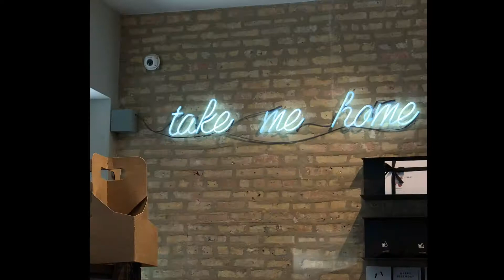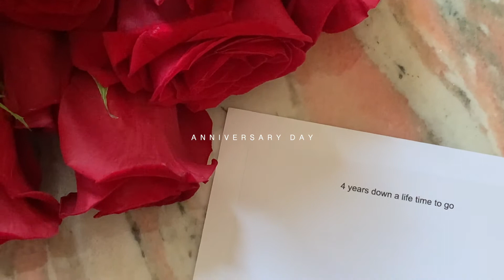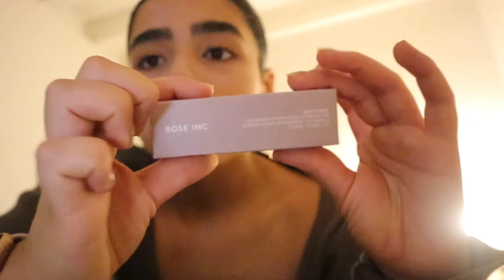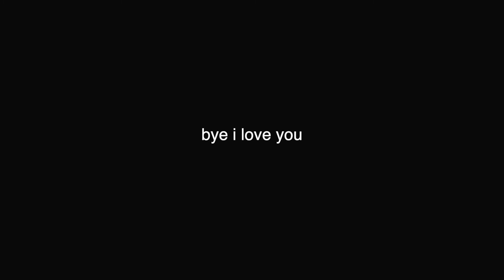MOVING TO CHICAGO FINALLY!!!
Hi guys it’s been so long but I’m back!
I missed you all I hope you enjoy,  more to come always!